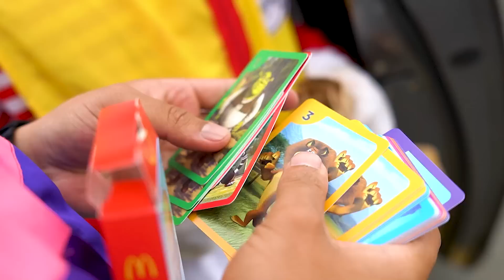EL PAYASO RONALDS ME INVITA A SU RESTAURANTE DE MC DONALD'S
Hola Team el payaso Ronald me ha invitado a comer en una de sus franquicias de MC DONALD'S y hemos comprado todas las hamburguesas !!